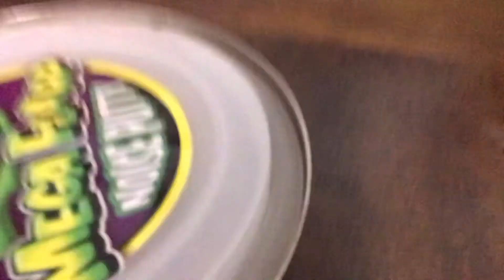Mah stupid cousin